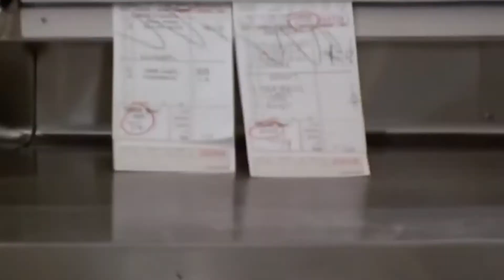Why Gordon Ramsay CANT COOK!